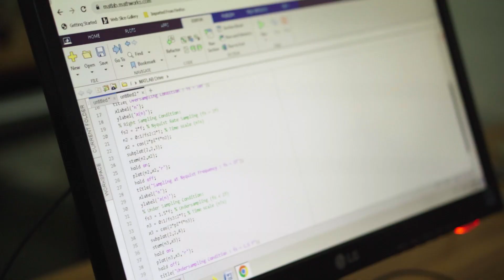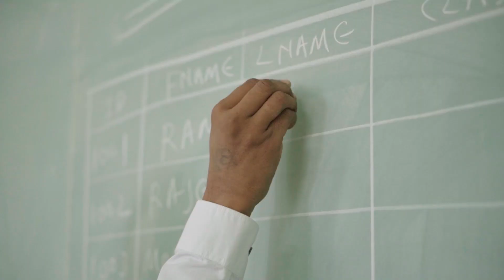Embrace the Power of Computer Engineering at Cummins College of Engineering for Women, Nagpur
💻 Computer engineering has revolutionized the world, and at Cummins, we take it to an altogether different level. Our Computer Engineering department is at the forefront of technological innovation and academic excellence. 💡
🖥️ Experience Cutting-Edge Facilities:
Funded by Cummins India Limited, our well-structured computer labs are equipped with state-of-the-art technology, providing the perfect environment for hands-on learning and practical application. 💻🔬
🎯 Placement Preparation Made Easy:
In our advanced computer center lab, accessible to all students, we focus on preparing you for success in your professional journey. Get ready for aptitude tests, technical interviews, and more to secure your dream job! 🎓📝
🤝 Connect with Clubs and Professional Bodies:
At Cummins, you'll be a part of vibrant clubs like Coders Club and esteemed organizations like CSI, IET, and IEEE. Engage in various activities, hackathons, and competitions to boost your skills and network. 👥🚀
💼 Launch Your Career with Top Organizations:
Join our league of successful alumni! Cummins College graduates have been placed in renowned companies such as CISCO, NIKE, Gartner, Publicis Sapient, PepsiCo, and many more. 🌟
Be a part of Cummins College and unlock your potential in the world of Computer Engineering. Our nurturing campus and dedicated faculty are ready to guide you towards a brilliant future. 🏛️🌅
🏆 Join Cummins and take your place among the tech pioneers of tomorrow! 🏆